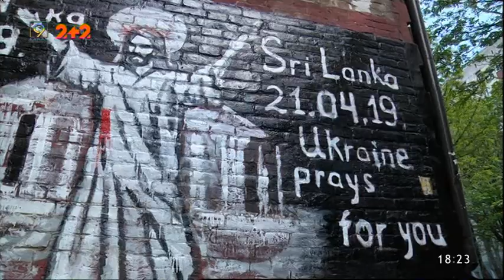Мурал пам'яті жертв теракту на Шрі-Ланці з'явився у Дніпрі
21 квітня увесь світ сколихнула трагічна новина: на Шрі-Ланці прогриміло вісім вибухів. У неділю багато християнських конфесій святкували Великдень. Три з восьми вибухів сталися саме під час Великодніх служб у католицьких церквах у місті Коломбо. За останніми даними, загиблих щонайменше 290, більше 500 - поранені. У Дніпрі на трагічні події відреагулвали миттєво - група місцевих активістів надихнулася створити мурал на вулиці Вернадського в пам'ять про жертв жорстокого теракту. На малюнку - розіп'ятий  Іісус. Поруч із зображенням молоді люди написали слова підтримки від імені всієї країни. Створенням цього графіті активісти хотіли привернути увагу громадськості до трагедії зокрема, та до проблеми тероризму цілком. До нового муралу дніпряни вже стали приносити квіти і ритуальні лампади.